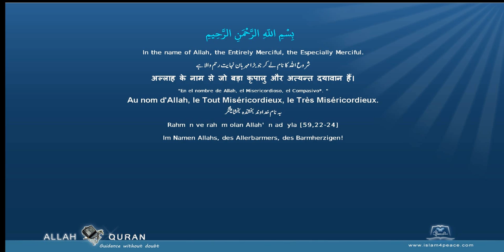Quran Punjabi Translation 104 الهمزة Al Humaza The TraducerMeccan Islam4Peace com